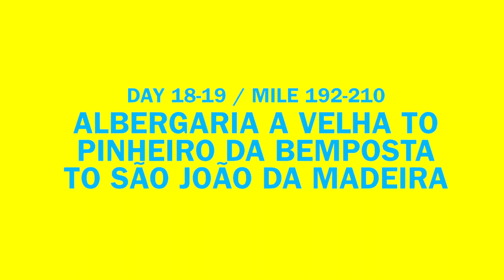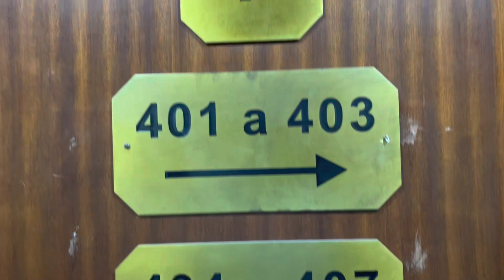Camino Portuguese || Day 18-19 || Mile 192-210 || Albergaria a Velha to São João da Madeira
Reece recovers from the stomach flu as the Camino provides Sabrina with the right people at the right time in this MUST NOT MISS episode of Yeskamp.